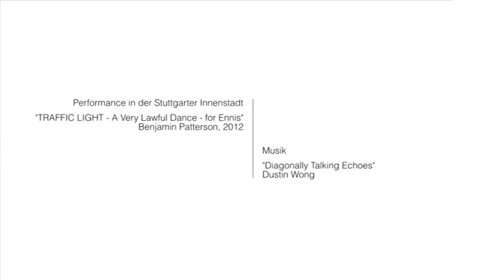What's Happening A Very Lawful Dance - for Ennis Staatsgalerie Stuttgart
Documentation about the re-enactment of Benjamin Patterson's Performance "A Very Lawful Dance - for Ennis".
Camera:  Yeliz Usta, Vasiliki Koutsoumaraki, Fabian Kühfuß, Jens Schlehe
Editing: Jens Schlehe

A cooperation with Staatsgalerie Stuttgart; Project "What's Happening"